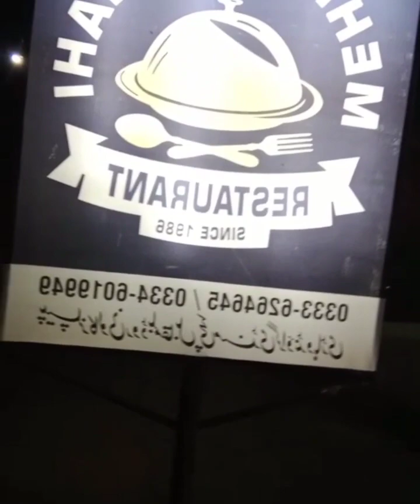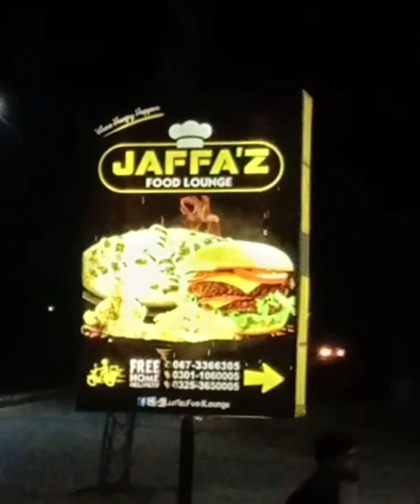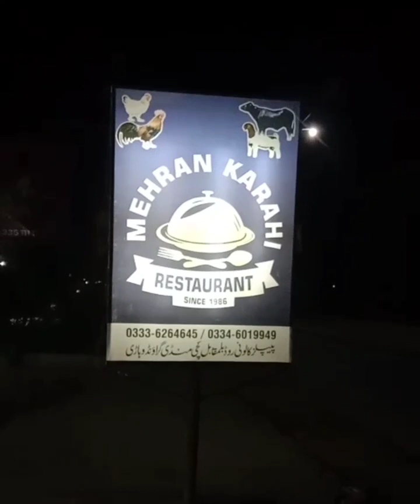Ganderi گنڈیری mazy ki nai thi🤮 | گنڈیری or fun🤣 | Bansuri ki dhun mein doston k sath khana khaya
Suger cane piece
ganderi